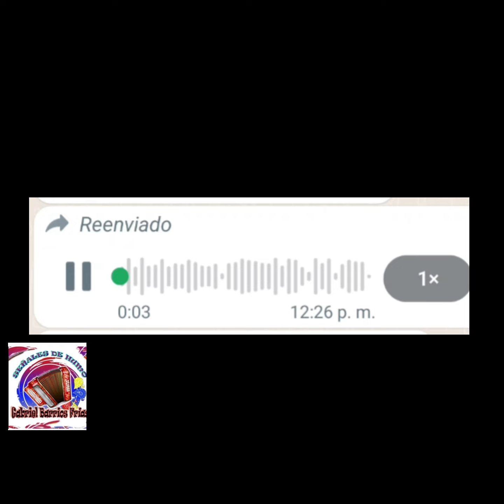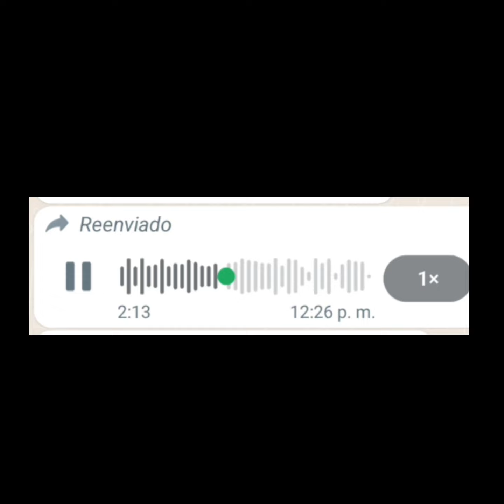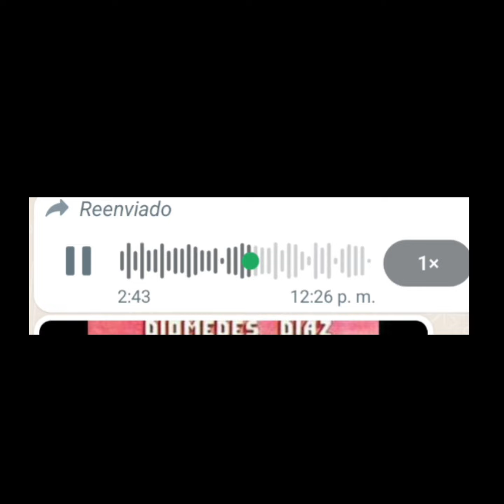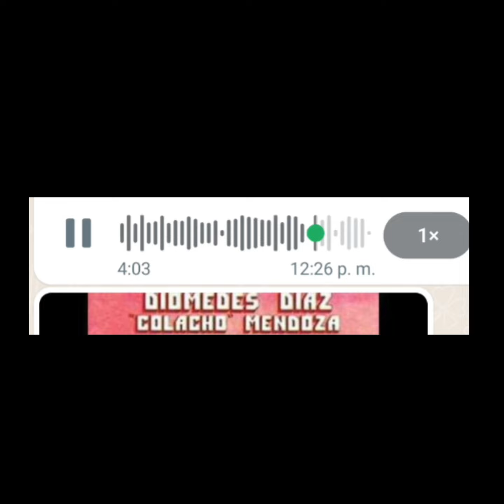Las dos Canciones que Diomedes Diaz dejó Olvidadas en un Hotel- Gabriel Barrios Frías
Este video contaremos la Historia de  las dos Canciones que Diomedes Diaz dejó olvidadas en un hotel por andar con una chica de Aventura.